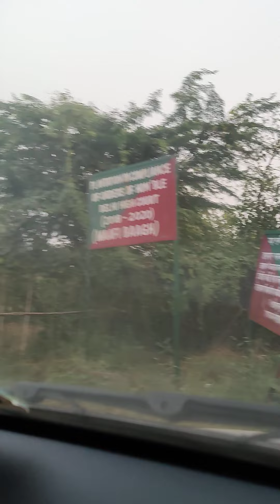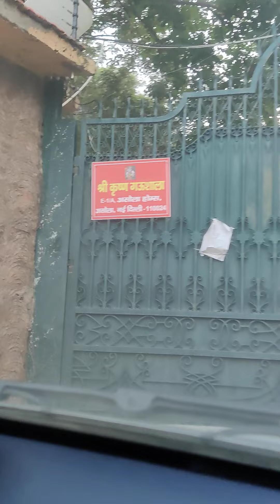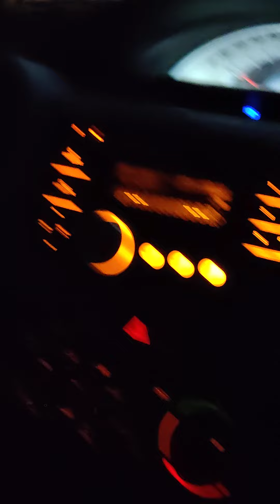Wanted/available properties Asola Farms/Chattarpur/Dera Mandi/Gadaipur/Bandh Road Manish 9650547469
Wanted/available properties Asola Farms/Dlf Chattarpur/Jounapur/MG Road/Sultanpur/Dera Mandi/Gadaipur/Bandh/Mehrauli/MG Road/Sainik farms/Sainic Farms/Sultanpur farms/Vasant Kunj/Pushpanjali/Bijwasan/kapasheha/Rajokari/Palm farms/Gwal Pahadi Manish 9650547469

Available/wanted properties in & around Anand Niketan, Shanti Niketan,West End, South Delhi, NDMC Area Delhi NCR India

Avlble/Wntd properties(Buy/sale/Rent/Collaboration in Anand Niketan,Shantiniketan,Westend 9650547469

For your Property related search (sale/purchase/renting/Collaboration of properties )
 In & Around Anand Niketan Shanti Niketan,Westend South Delhi NDMC Area Delhi NCR INDIA call Manish Bhatia(Naredco Certified real estate agent) from Bhatia Associates K87 Jorbagh Lane BK Dutt colony New Delhi At 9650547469/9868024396/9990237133/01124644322

 Also

Facebook video link is

call Manish Bhatia(Naredco Certified real estate agent) from Bhatia Associates K87 Jorbagh Lane BK Dutt colony New Delhi At 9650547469/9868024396/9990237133/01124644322

For Your property search In Civil lines North Delhi cal in 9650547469/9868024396/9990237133/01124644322